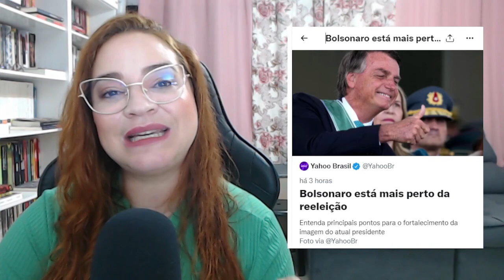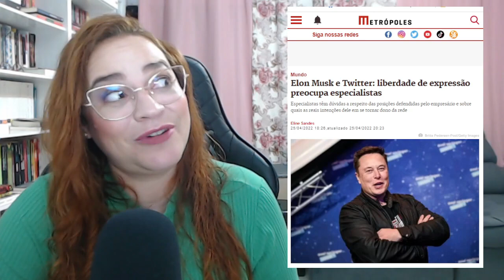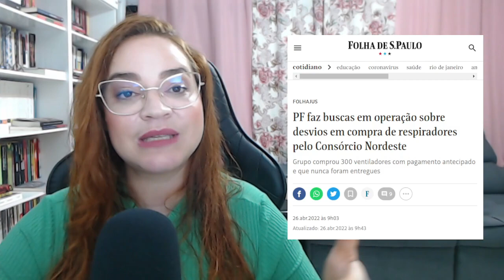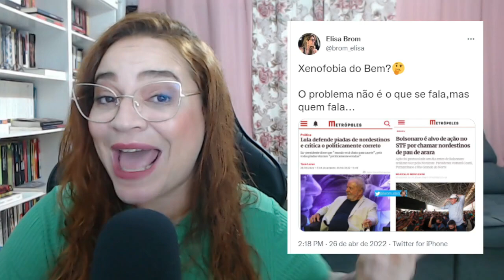Bolsonaro DISPARA + Congresso SOBE O TOM & Barroso ARREGA